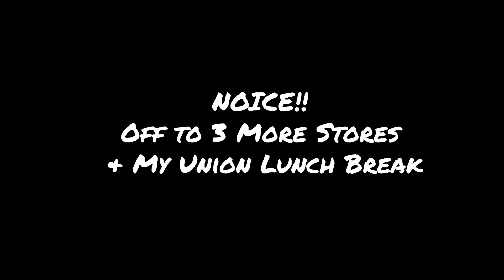SOUL SEARCHING IN THE SOUTHERN TIER (PART II) • AUTUMN ROMANCE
SOUL SEARCHING" is a weekly series that highlights the thrill of the hunt (as they say) while tracking down music in various formats to satisfy my soul and hopefully influence my songwriting!